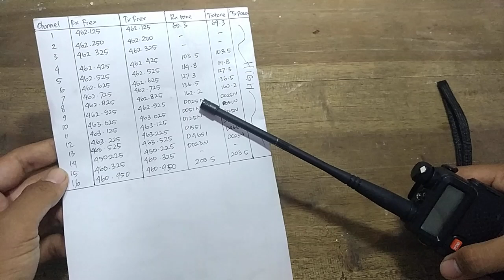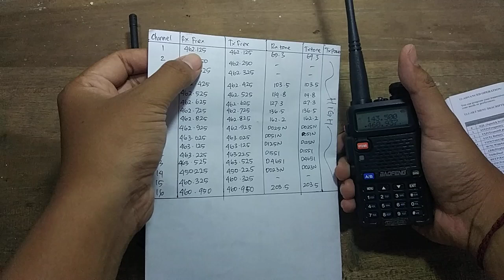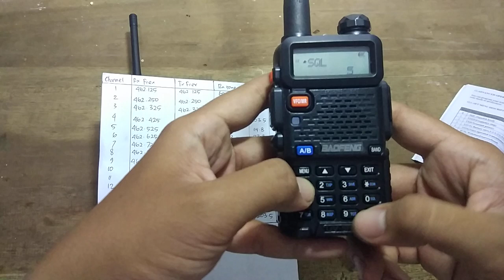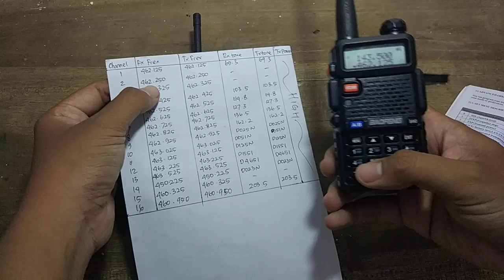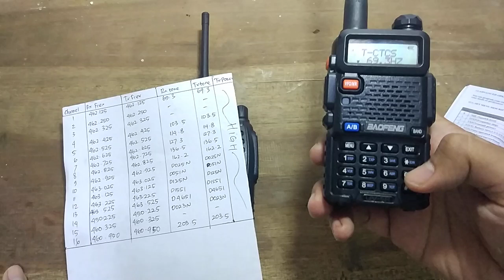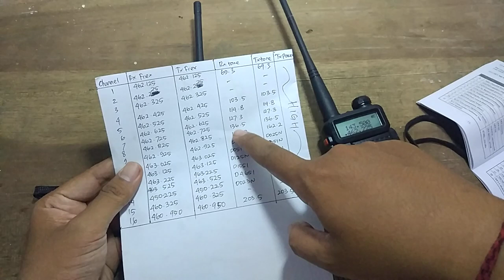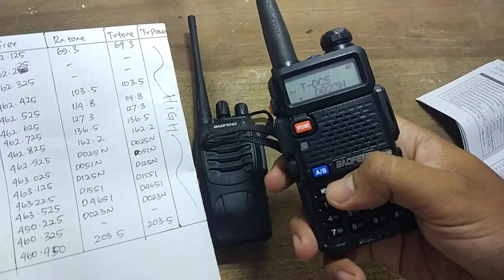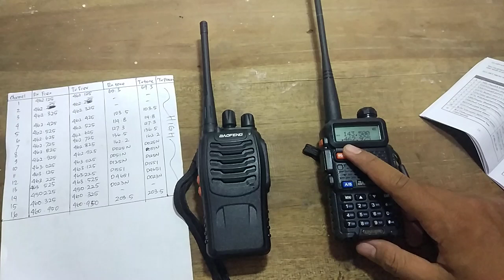SETTING HT BAOFENG UV5R (DUAL BAND) DENGAN BF888S (SINGLE BAND UHF)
di video kali ini akan saya jelaskan bagaimana caranya untuk kita mensetting HT dengan fasilitas dual band ke HT dengan fasilitas single band yaitu baofeng bf888s yang memiliki fitur 16 channel fix di frekuensi UHF